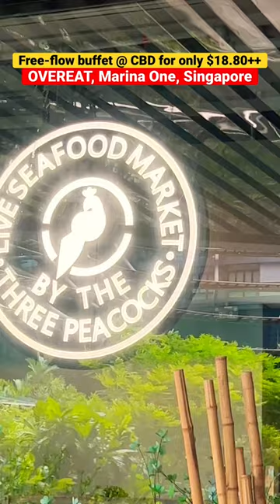Unlimited Hotpot Buffet | Overeat Marina One | Tonychayan Eats